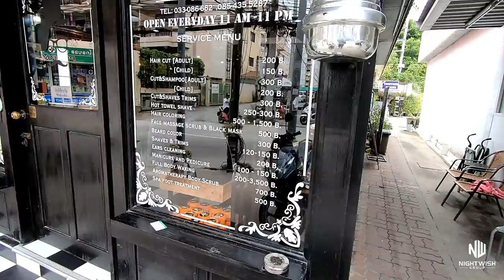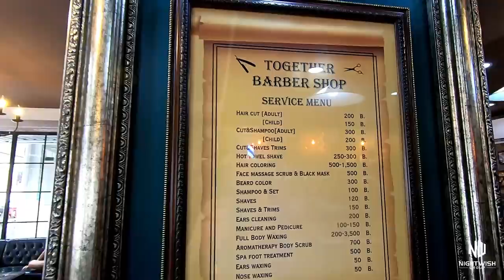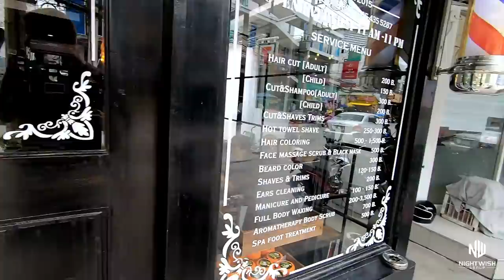Man Pampering in Pattaya only 300 Baht (£7/$10/8 Euros)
When I say 'Man Pampering' I mean getting an haircut, cut throat shave, ears shaved and nose trimmed.. I always feel like a million dollars after getting this treatment and all for around £7 / $10 or 8 Euros.

Together Barbershop is on Soi Buakao just up from Nicky's Bar/Restaurant.

NDTVi now @ Extra Bar on Soi Buakao every Friday from 8pm come and join us for the party of the week plus free food.